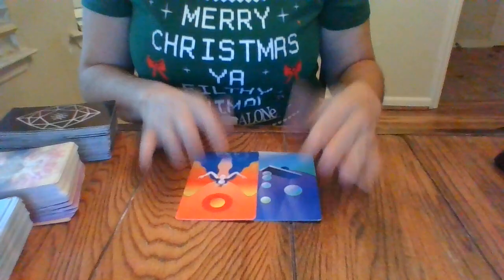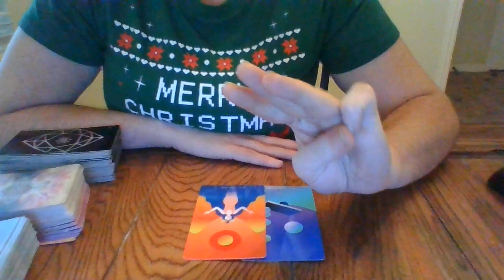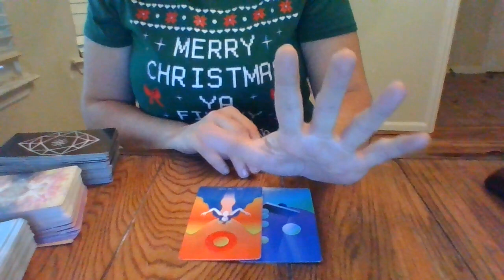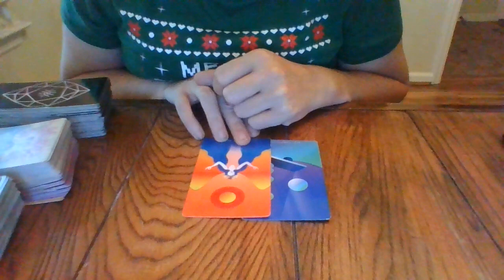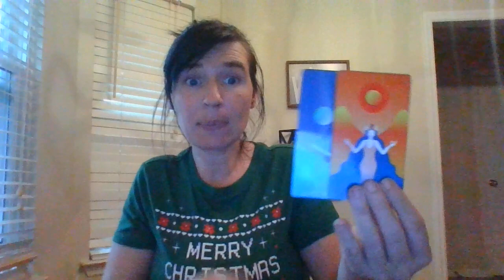VIRGO- DEC 21- WHO'S COMING TOWARDS YOU?